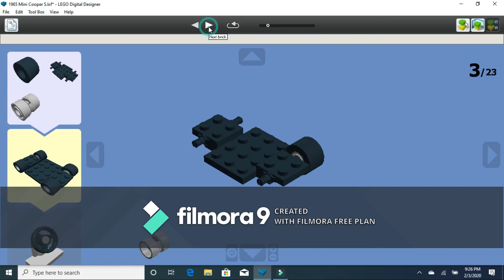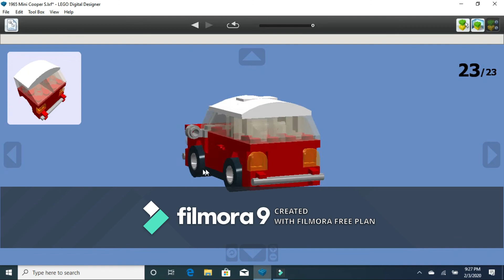LEGO 1965 Mini Cooper S Tutorial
This vehicle will have the following features.
- 4 studs wide
- You can seat 1 minifigure, but you'll have to take the legs off (means you can only use the torso piece).
- Best for LEGO City scale